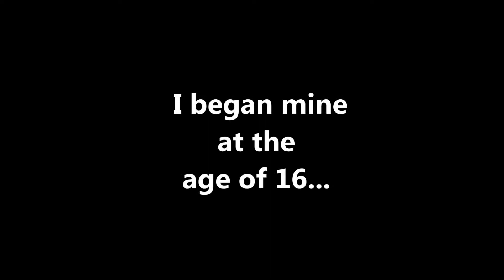Natural Body Building Motivation & Transformation - Elite Natural Fitness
Fitness Transformation